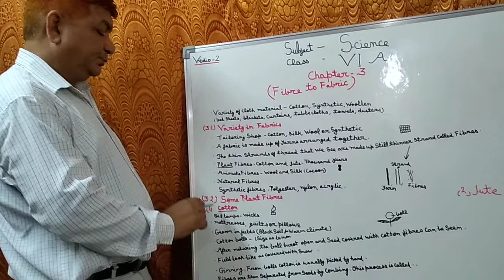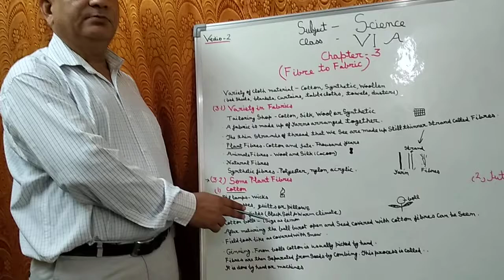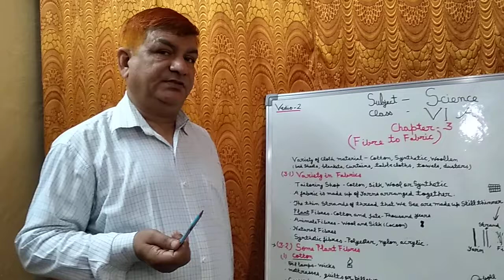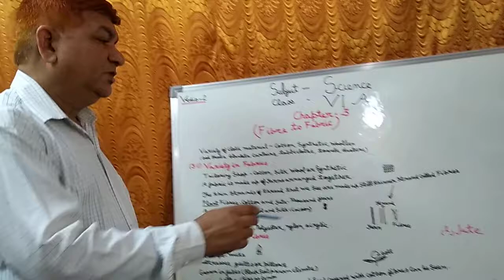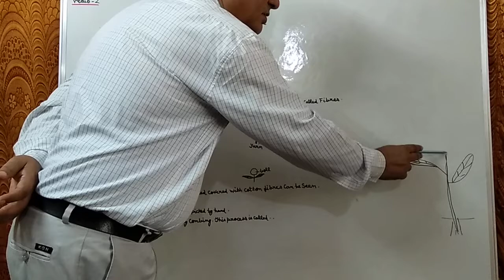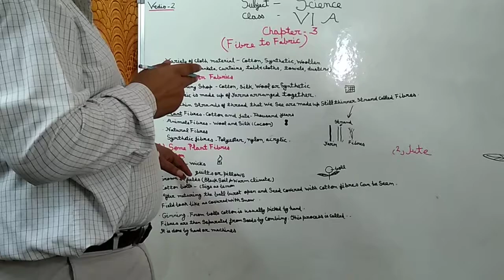Class-6th,Chapter-3-Fibre to fabric,Subject-Science,NCERT,Lecture-2